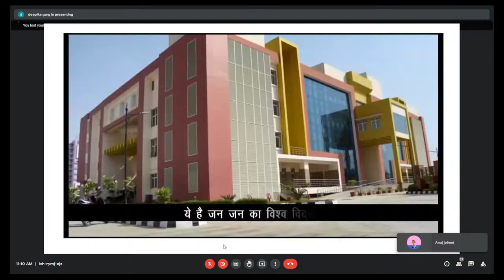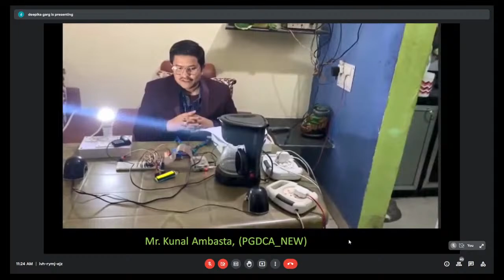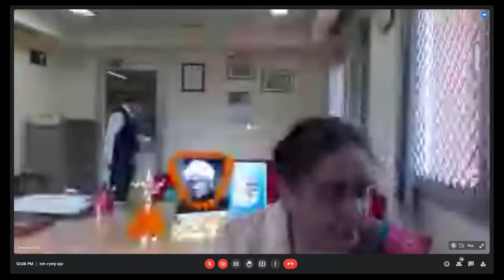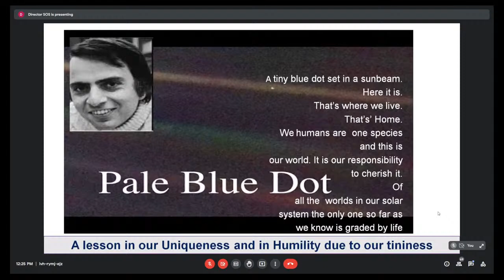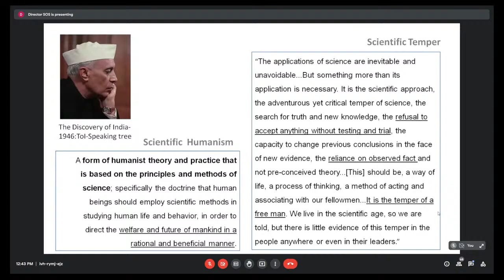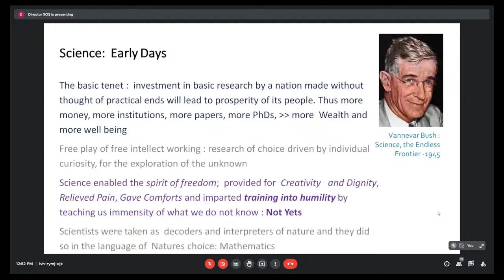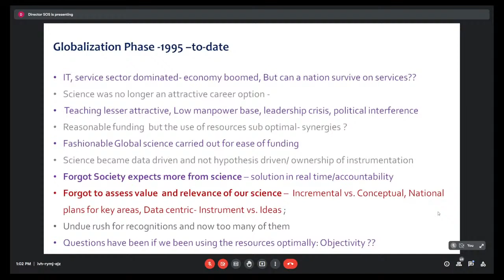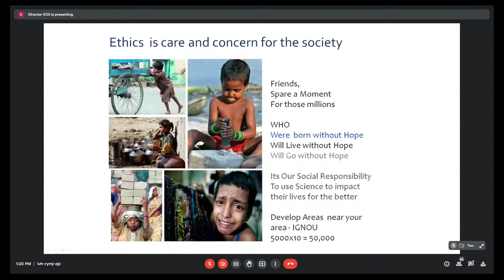Webinar on Integrated Approach in S&T for Sustainable Future